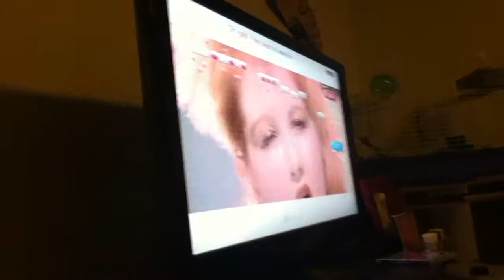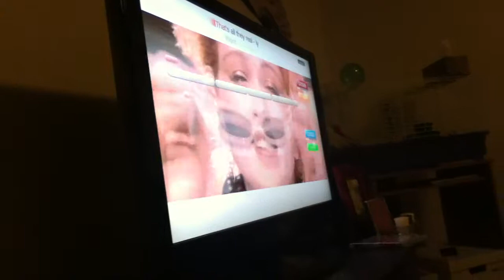Girls Just Wanna Have Fun..